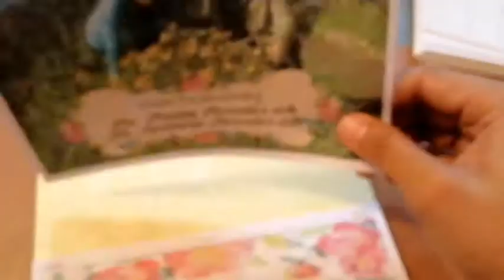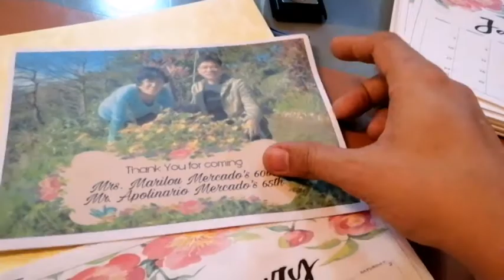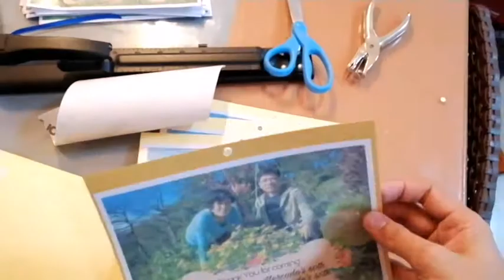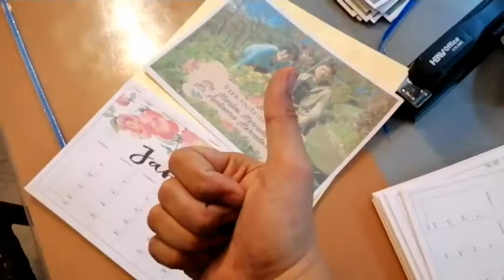DIY CALENDAR SOUVENIR